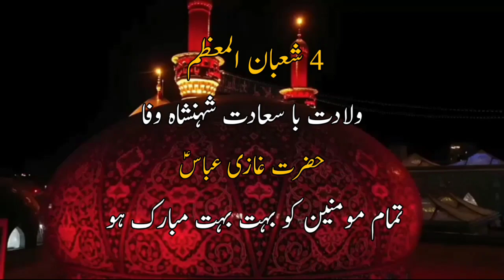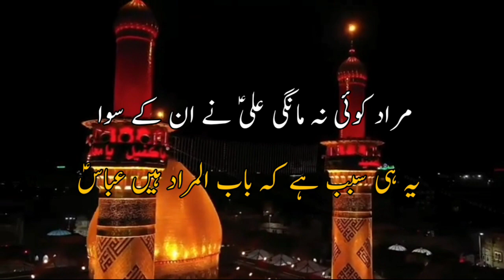Wiladat Mola Abbas a.s WhatsApp status | 4 Shaban WhatsApp Status | Abbas Ka Nara | Shaban Manqabat